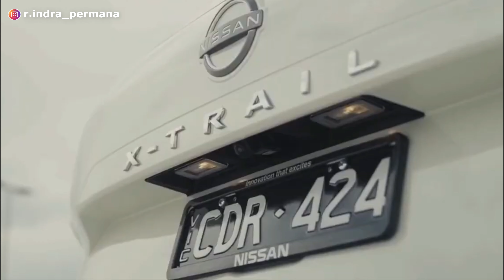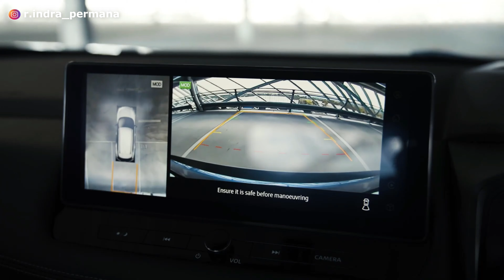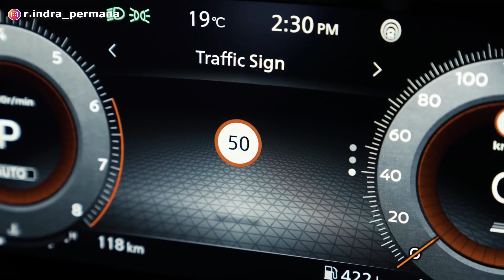CRV TERTINGGAL! XTRAIL 2023 Rilis! Harga Jauh Lebih MURAH❗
Nissan telah merilis mobil terbarunya yang akan menjadi mesin penghancur bagi Honda CRV, Toyota Fortuner & Mitsubishi Pajero Sport. Adapun mobil tersebut adalah All New Nissan X-Trail 2023.

Tampilan model desain dari Nissan X Trail terbaru 2023 sangat modern, sporty, futuristik, tangguh, kokoh dan mewah. Oleh karena itu diprediksi Nissan X Trail 2023 dapat menyingkirkan CRV, Fortuner dan Pajero Sport.

Nissan X trail versi terbaru juga dilengkapi dengan fitur yang lengkap dan canggih.

Lalu bagaimana dengan performa mesin Nissan X Trail terbaru 2023?
Kapan mobil nissan x-trail terbaru masuk Indonesia?
Bagaimana model & spesifikasi lengkap Nissan X trail terbaru?
Bagaimana dengan interior Nissan X Trail 2023?
Berapa harga dari Nissan X-Trail versi terbaru 2023?

Terima kasih.
Selamat menonton!

Segmen:
00:00 Intro
01:52 Platform
02:50 Desain
03:58 Interior
04:48 Fitur
05:31 Performa
06:24 Harga